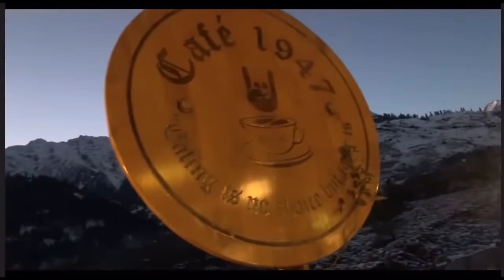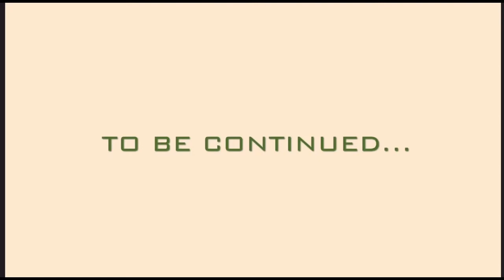Himachal pradesh|Sofia ansari vlog